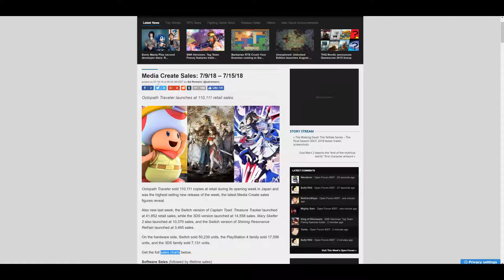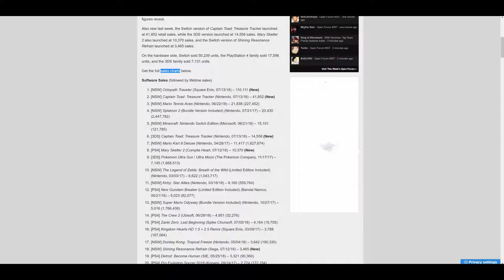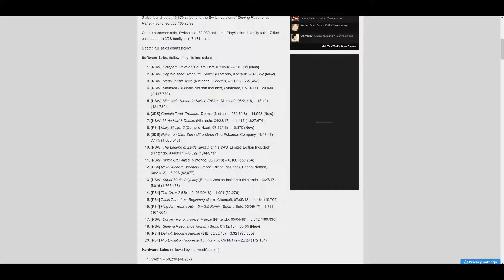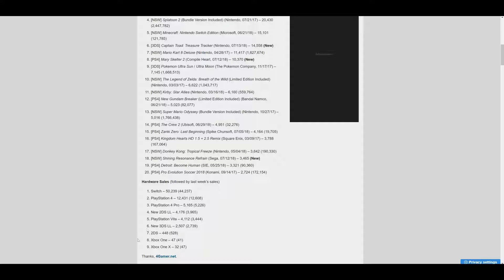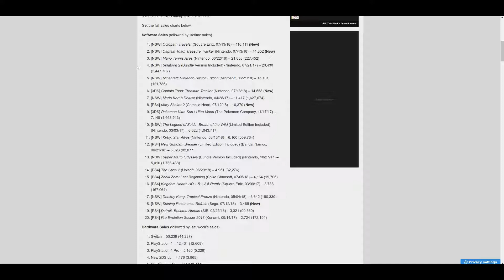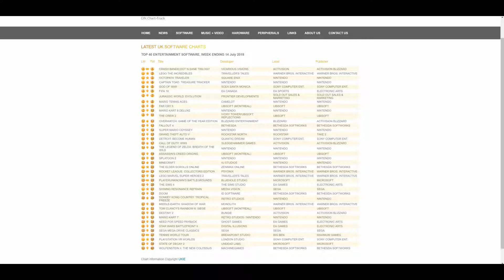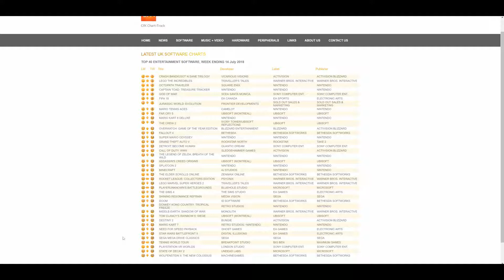Sales videogames UK and japan software-hardware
Sales videogames UK and japan software-hardware.18 JULY 2018.GREEK VIDEO.
A gaming channel with news reviews gameplay.Nintendo switch ps4 pc omen gtx1070